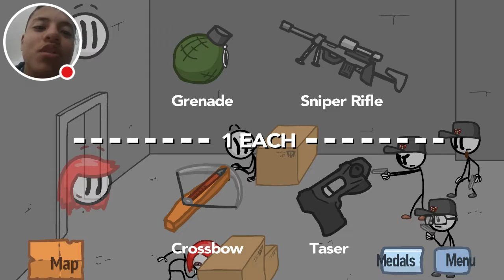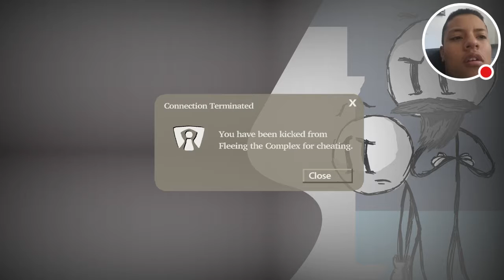Fleeing the Complex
Watch me play Fleeing the Complex!